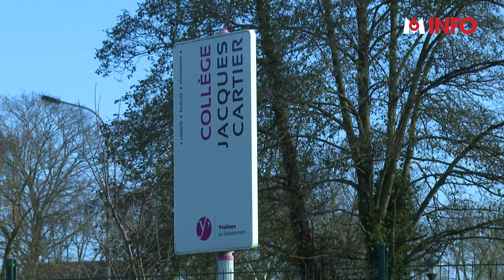Nouveau cas Samuel Paty ? L'angoisse d'enseignants dans un collège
Des enseignants qui vivent dans l’angoisse d’une nouvelle affaire Samuel Paty. Jeudi dernier, une professeure de français a présenté à une classe un tableau du 17ème siècle représentant 5 femmes nues. L'œuvre a suscité de vives réactions chez plusieurs élèves et parents d’élèves.